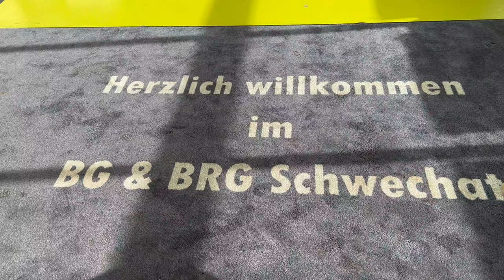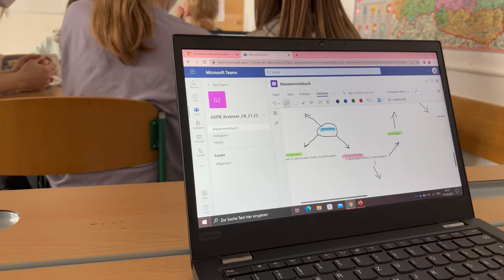CaRE Workshop at BG/BRG Schwechat, April 2022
Teachers from the Czech Republic, Ireland, Poland, Spain and the BG/BRG Schwechat met for a one-week workshop at the BG/BRG Schwechat as part of the Erasmus project CaRE.